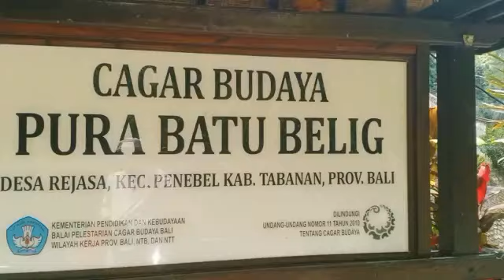sakral rejang beji di nista mandala pura batubelig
Haaiiii. Sobatku semuanya.